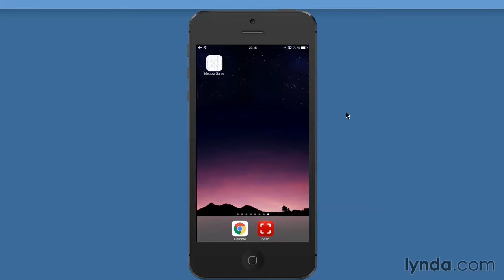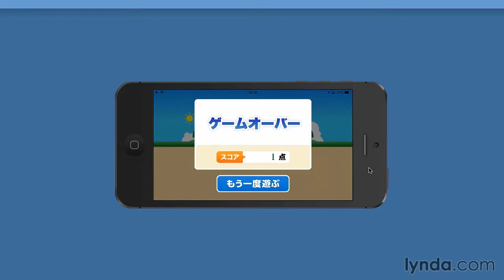JavaScriptとPhoneGap Build：完成版のプレビューと学習のポイント｜lynda.com 日本版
説明：このレッスンでは、このコースで制作していくゲームアプリの完成版をプレビューしながら、このコースの学習のポイントについて解説していきます。

この動画はlynda.com日本版による渡辺知規氏のコース“JavaScriptとPhoneGap Buildで作るスマートフォンゲームアプリ”から抜粋したものです。